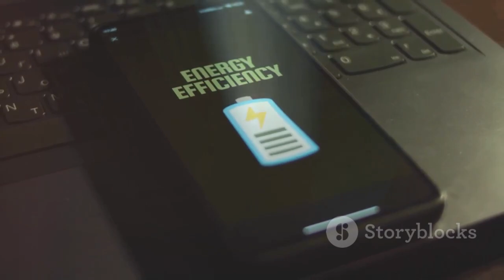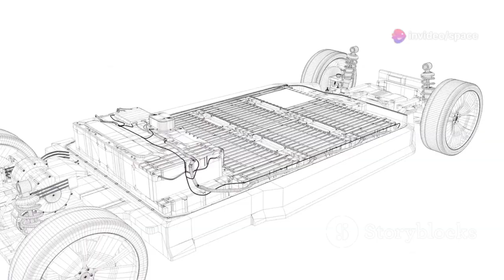The CATL Finally Released The SOLID STATE Batteries! Bye Bye Toyota!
CATL has finally unveiled its highly anticipated solid-state batteries, marking a major leap forward in energy storage technology. With these batteries offering significantly higher energy density, faster charging times, and improved safety over traditional lithium-ion batteries, CATL is setting a new standard in the electric vehicle industry. This breakthrough could reshape the future of electric cars and even give competitors like Toyota a run for their money, as the world moves closer to more sustainable and efficient energy solutions. Prepare for a new era in automotive innovation!